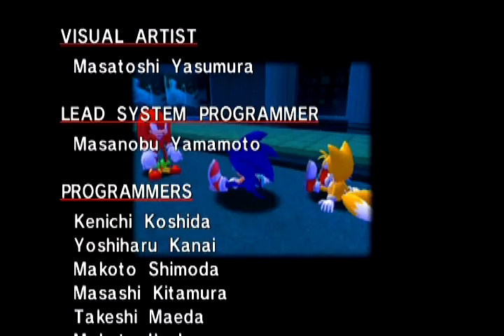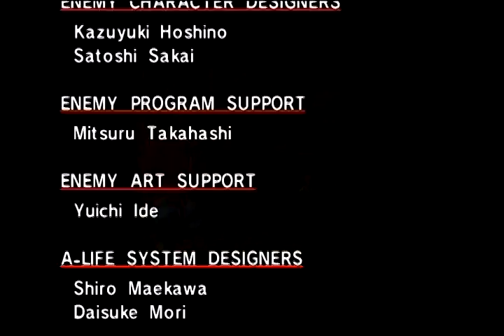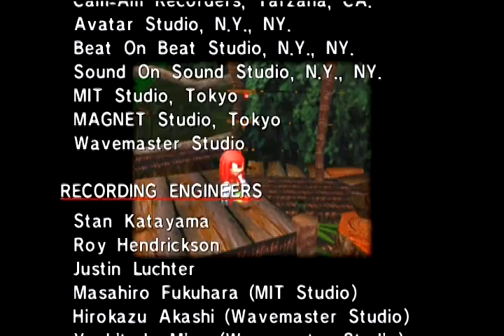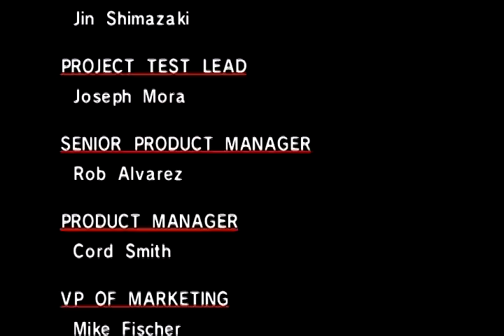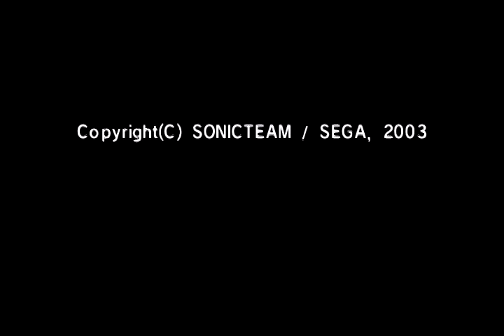Sonic Adventure DX playthrough [Part 3: Knuckles]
Played and recorded by:
NTom64